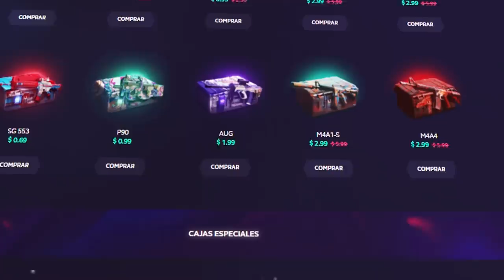VUELVO A JUGAR ESTE MAPA DESPUES DE 2 AÑOS - CSGO